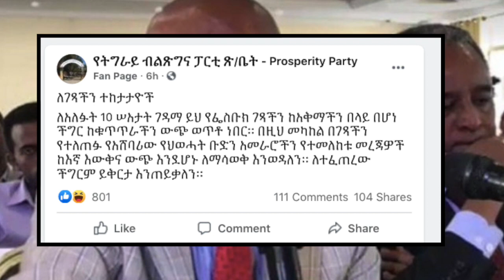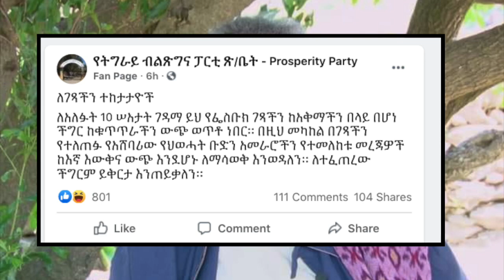Ethiopia: ጠሚ ዐቢይ ዛሬ በሁርሶ ማሰልጠኛ ያደረጉትን ንግግር | የአስምነው ጽጌን ስም ጠርተሃል ተብሎ አርቲስት ጌትነት ታሰረ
Ethiopia News - Zena Tube | Getachew Reda | Debretsion Gebremichael | Tigray | Tigrai TV | TMH | Ethio Forum |Feta Daily | Abiy Ahmed speech today | hachalu | PM Abiy Ahmed Sppech today at Hurso Camp

ጠሚ ዐቢይ ዛሬ በሁርሶ ያደረጉት ድንቅ ንግግር
አርቲስት ጌትነት አለማየሁ ለምን የ አሳምነው ጽጌን ስም ጠራህ ተብሎ ታሰረ
የትግራይ ብልጽግና ጀነራል ጻድቃንና ወዲ ወረድ ተገደሉ ለተባለው ማስተባበያ ሰጠ